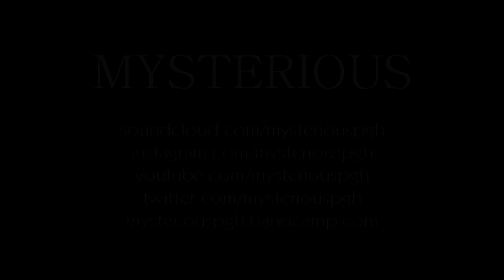Mysterious Beat Making Video Vol. 101 - TrapSterious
Took a lil break after hitting 100 volumes but its time to bring the beat making videos back. Volume 101 - Trap'Sterious!